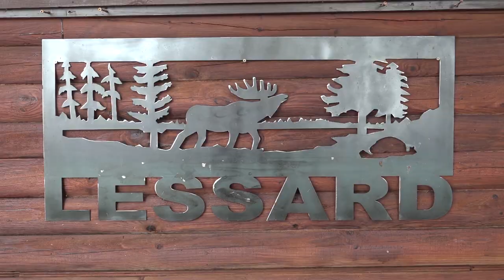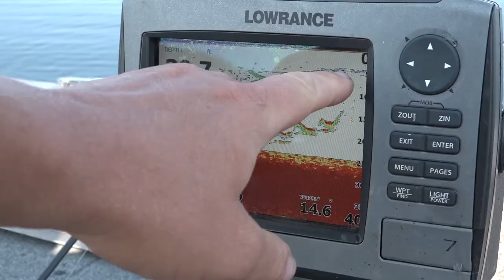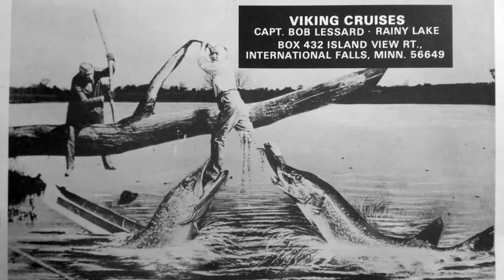2017 Lessards OAF Fishing